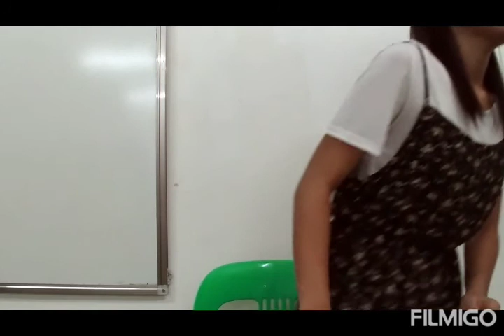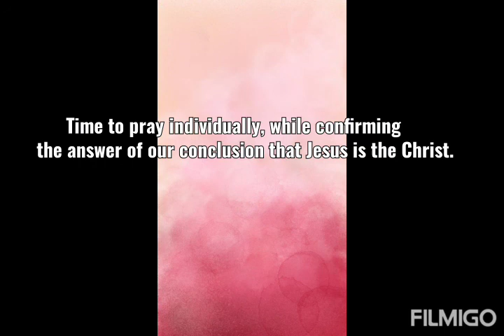(Sunday Worship)- "Answer given to us" (Acts 1:1-8)- Last Part